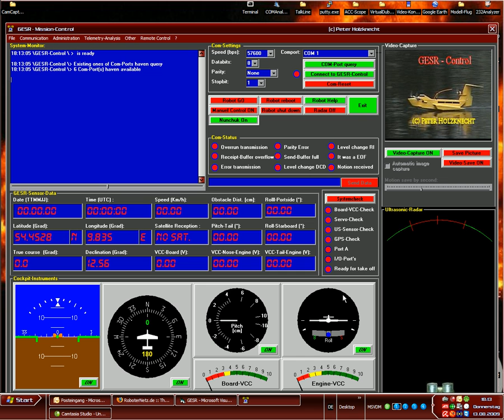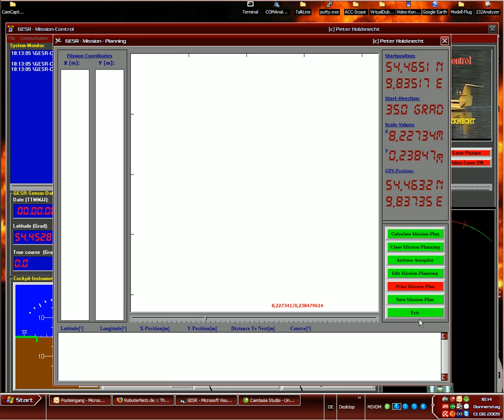Mission Plan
GESR-Autopilot